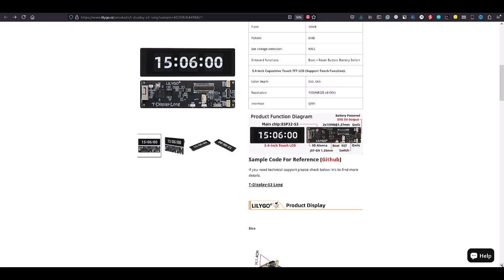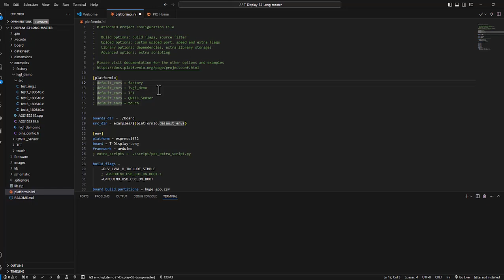Getting Started With T-Display S3 Long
In this video, I am sharing how to get started with T-Display S3 Long. Initially, I tried to run this using Arduino IDE but I found it difficult. Hence I switched to Visual Studio code using platform IO and it was successful.